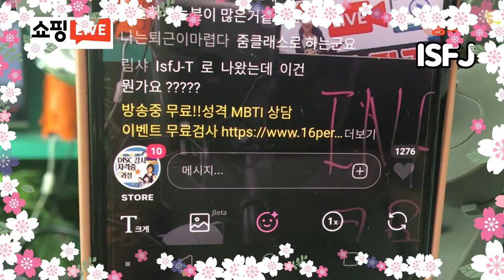라이브커머스에서 만난 순둥이! ISFJ 성격유형 알아보기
라이브 커머스 방송중! MBTI 16가지 성격유형 중 ISFJ 성격유형을 가지고 계신 고객님과의 상담입니다.